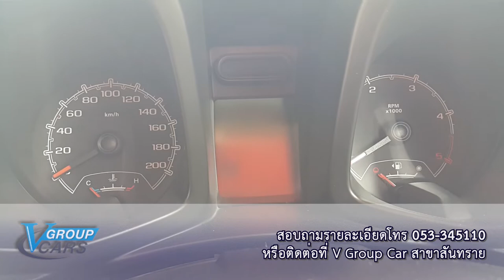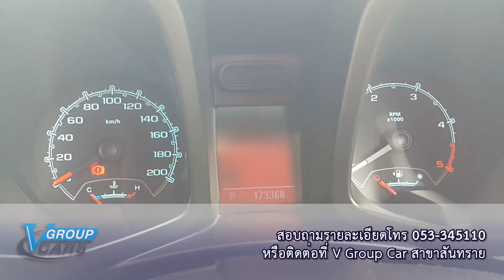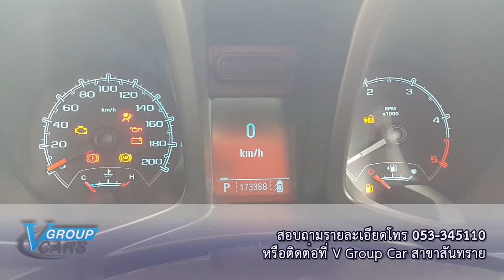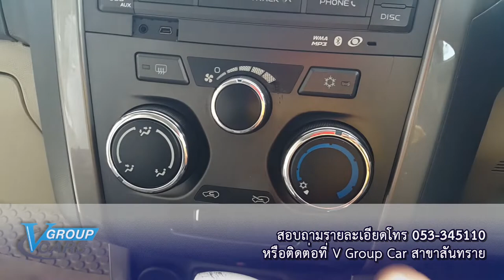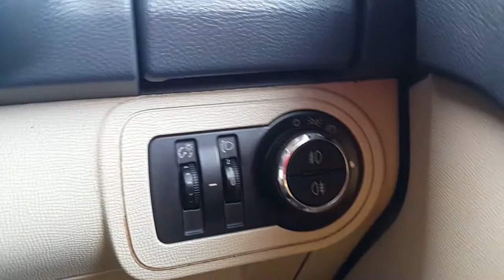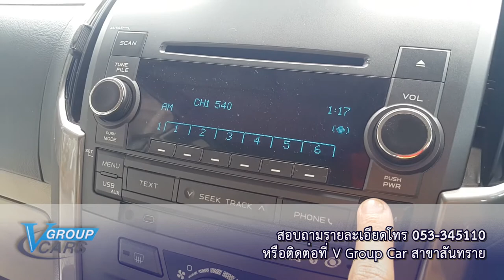V Group Used Car CM : Chevrolet Trailblazer MY2013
วิดีโอนี้ ร่วมกับบริษัท V Group Car ในการประกาศขายรถมือสอง
สเปกเครื่องยนต์ : เครื่องยนต์รหัส XLD28 บล็อก 4 สูบ DOHC 16 วาล์ว 2,776 ซีซี (2.8 ลิตร) กำลังสูงสุด 180 แรงม้า ที่ 3,600 รอบ/นาที แรงบิดสูงสุด 470 นิวตันเมตร ที่ 2,000 รอบ/นาที